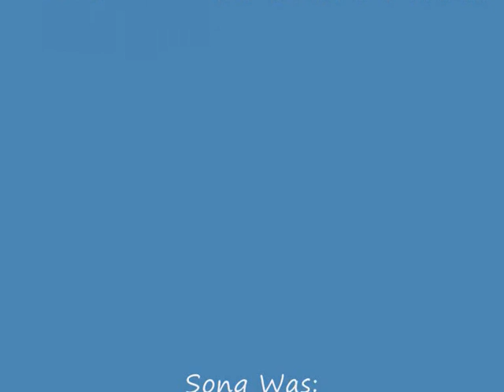The Unexpected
a short pivot made by my good friend,
episode 7 in my series of short pivot